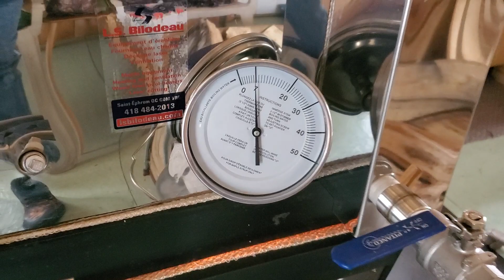2x6 LS Bilodeau, patron de bouillage excellent !!! (Les Sucriers)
Ca bouille super bien !!!